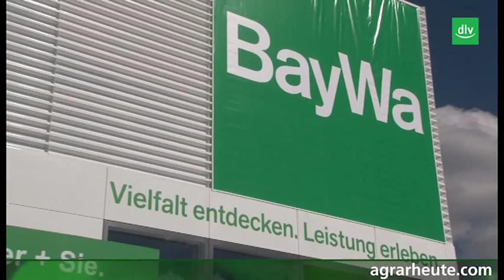BayWa kann jetzt auf die Weltmeere zugreifen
Die BayWa ist auf Expansionskurs: Gestern hat sie 100 Prozent der Anteile an der Cefetra B.V. erworben. Außerdem übernimmt sie 60 Prozent der Bohnhorst Agrarhandel GmbH. agrarheute.com-Chefredakteur hat den BayWa-Vorstandsvorsitzenden Klaus Josef Lutz exclusiv dazu interviewt.